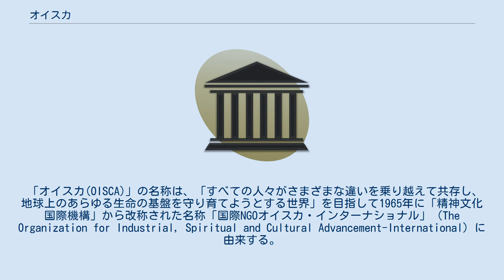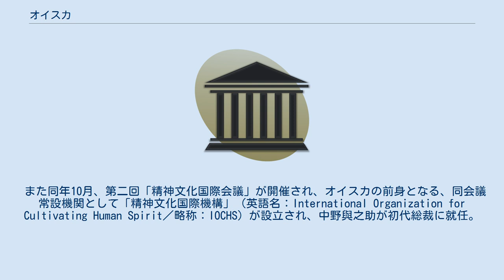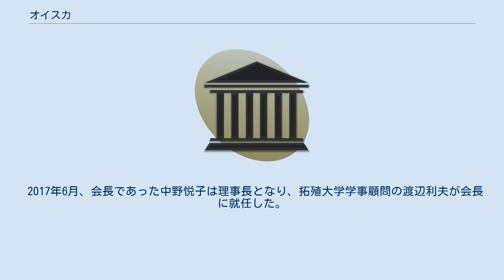オイスカ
公益財団法人オイスカは、新宗教団体三五教（あなないきょう）を母体として設立された公益財団法人。
以前は外務省、厚生労働省、農林水産省、経済産業省共管の 特例財団法人だったが 、公益法人制度改革に伴い、2011年2月に公益財団法人に移行。
国際的な農業開発協力、環境保全、人材育成などの活動を行っている 。
 「オイスカ(OISCA)」の名称は、「すべての人々がさまざまな違いを乗り越えて共存し、地球上のあらゆる生命の基盤を守り育てようとする世界」を目指して1965年に「精神文化国際機構」から改称された名称「国際NGOオイスカ・インターナショナル」（The Organization for Industrial, Spiritual and Cultural Advancement-International）に由来する。
 国際協力NGOセンター(JANIC)の調査報告によれば、オイスカは 2007年当時日本に存在した270以上のNGOのなかで国際支援活動を目的としたNGOとしては2番目に古く、2004年時点でその収支規模は12億7千万円を超えて上位5団体のなかに入っていた 。
 また関連施設として、オイスカ高等学校（前身である学校法人中野学園天文地学専門学校は1969年設立。理事長は中野與之助）、オイスカ開発教育専門学校、月光天文台などがある。
オイスカ高等学校では、かつて、校内の神社参拝、旧軍隊式の敬礼、サーベルを構えた卒業式などの様子が取りざたされたことがある また、オイスカはオイスカ国際活動促進議員連盟を組織し、アジア反共人脈につながっている、との指摘がある。
 1960年、「三五教」を母体として財団法人「国際文化交友会」が設立され（翌1961年文部省許可）、三五教教祖の中野與之助が理事長に就任した 。
 1961（昭和36）年5月、その「国際文化交友会」の主催により第一回「精神文化国際会議」を東京日大講堂にて開催。
日本総調和連盟（会長 河野勝斎）が協賛。
来賓として、迫水久常（国務大臣）、古田重二良（日本大学会頭）、足立正（日本商工会議所会頭）らが出席した。
また立正佼成会が全面的な協力体制を組んだ。
 また同年10月、第二回「精神文化国際会議」が開催され、オイスカの前身となる、同会議常設機関として「精神文化国際機構」（英語名：International Organization for Cultivating Human Spirit／略称：IOCHS）が設立され、中野與之助が初代総裁に就任。
 なお、それに先立つ同年7月に日本総局が設立され牧野虎次（元同志社大学総長）が初代会長に就任している。
 その後も「精神文化国際会議」は毎年1、2回の頻度で開催され、1965年には「オイスカ・インターナショナル」へと名称変更された。
またIOCHSは情報発信や文化交流を通じ、人類精神を世界中に推進する国際機関として創立されたが、同1965年の会議においてインド、パキスタン、フィリピンより「食糧難で非常に困っているから、 ぜひオイスカに技術協力を頼む」との要請があり、調査団による調査結果から、要請のあった3ヶ国に対して「地域国民生活水準を向上せしめ、互いの固い精神的団結の下に産業開発に寄与」するための開発支援が必要だと判断され、オイスカ初の農業開発活動が開始されることとなった。
 1967年3月、オイスカ国際活動促進議員連盟が結成され、西村直巳が初代会長に就任。
 1969年5月、前年に設立総会が開かれていた、財団法人「オイスカ産業開発協力団」設立が認可され、会長に中野與之助、理事長に東龍太郎が就任。
 1974年6月、三五教2代目教主である、中野與之助の養女中野良子がオイスカ・インターナショナル第2代総裁に就任。
 2011年2月、財団法人オイスカから認定を受け、公益財団法人オイスカとなる。
 2015年6月16日、中野良子の会長退任に伴い、三五教の第3代目教主である中野悦子が会長に就任。
 2017年6月、会長であった中野悦子は理事長となり、拓殖大学学事顧問の渡辺利夫が会長に就任した。